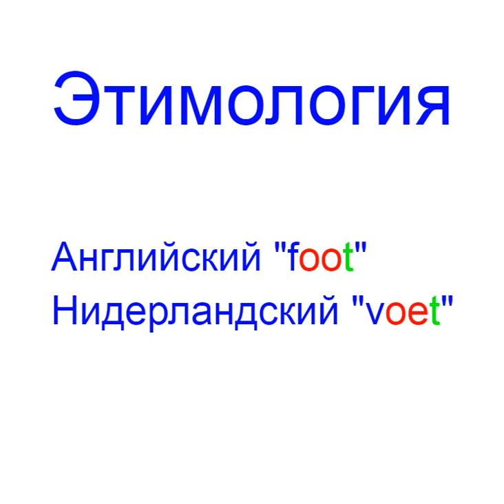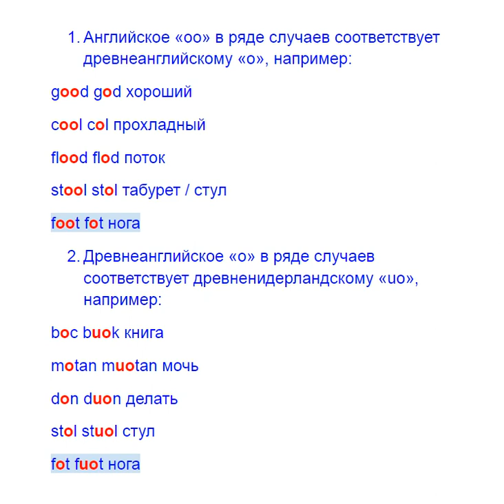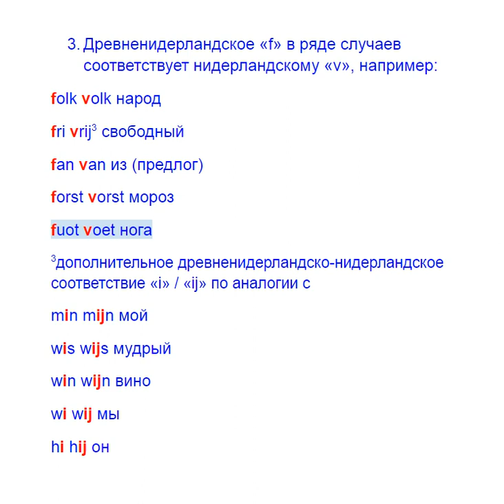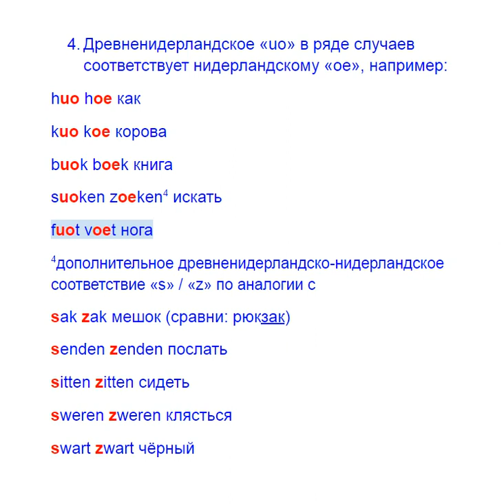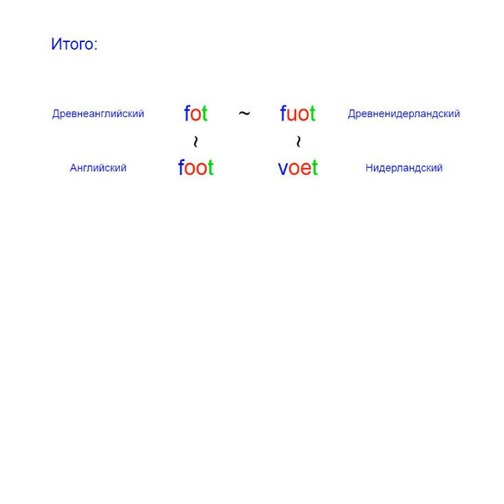foot etymology voet этимология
Etymology of the Dutch word voet and English foot
Этимология нидерландского слова voet и английского foot